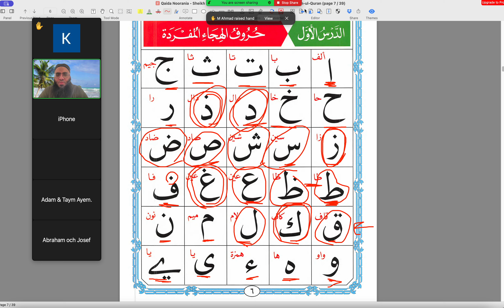Ahmads läxa | 2024 02 11